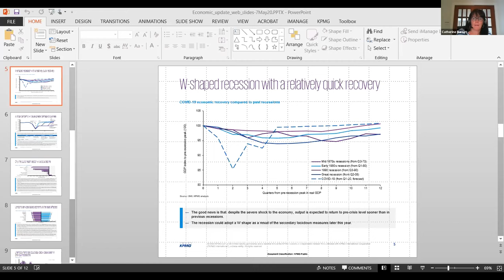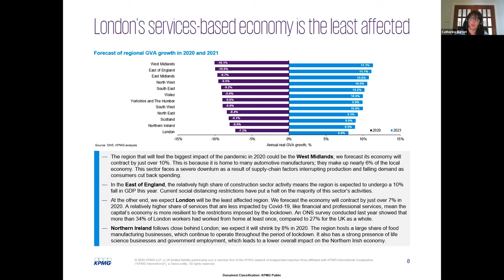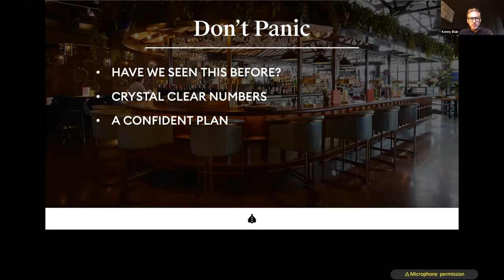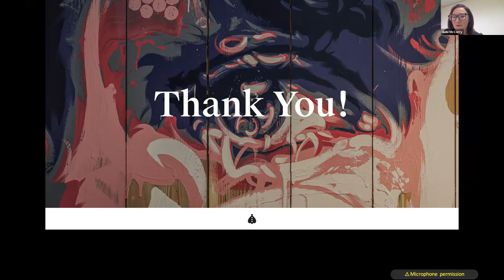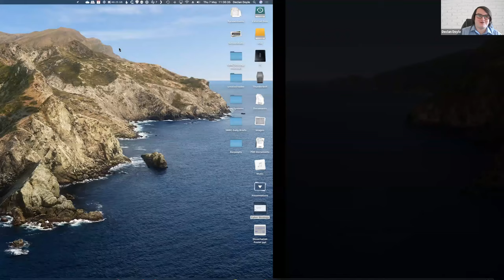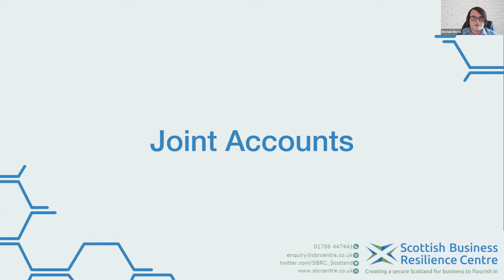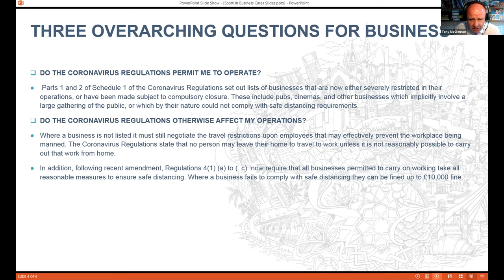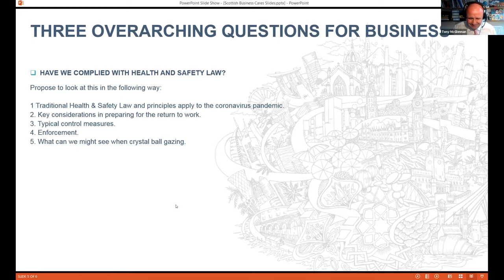Business Resumption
Hosted by SBRC, this hour-long webinar will identify the key issues business owners should be thinking about as well as steps they can take to reshape their business for a post-Covid-19 world.